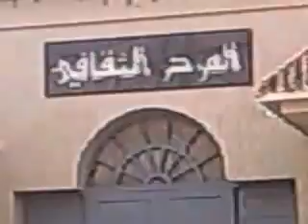Feb20 Morocco Fev20 Maroc - Midelt #1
A video compilation of the Feb20 protests in & outside Morocco

Une vidéo compilation avec des manifestations Fev20 à l'intérieur et l'extérieur du Maroc

Una vídeo compilación de las protestas Feb20 dentro y fuera de Marruecos

Ein Video Zusammenstellung den Feb20 Proteste inner und außerhalb Marokko

Een video compilatie van de Feb20 protesten binnen en buiten Marokko

Vidiawath tra7ent x modhaharath n Feb20 dhi lmaghreb 3awed dhi lxarij

Feb20 تجميع الفيديو من الاحتجاجات في داخل وخارج المغرب